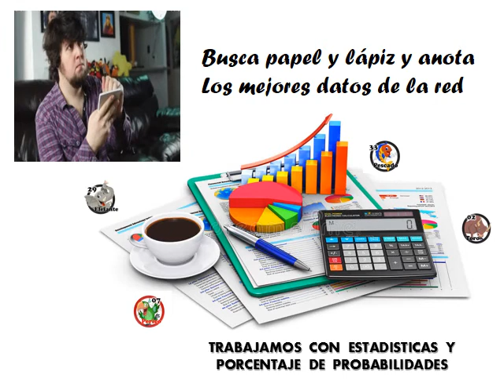DATOS ANIMALITOS LOTTO Y GRANJITA KJ 08 08 2020